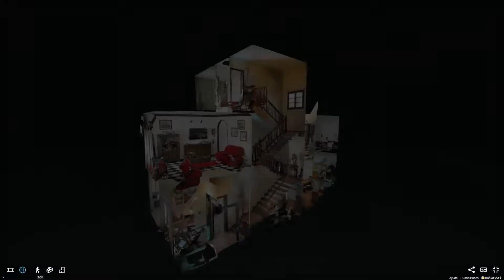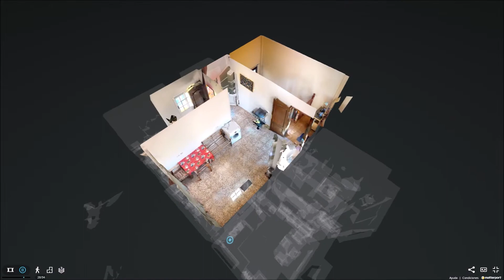Calle Granadilla Finca España, La Laguna